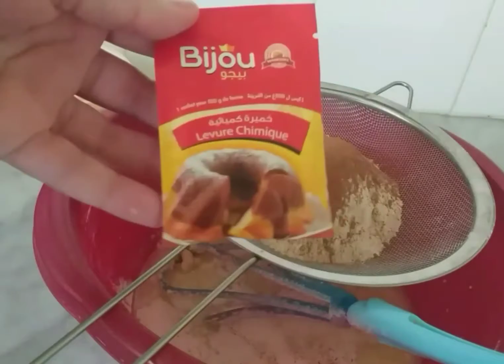كيك "موسكوتشو" إقتصادي ببيضة واحدة 🥚وسر طراوته وهشاشته لذة جد رهيبة 😋